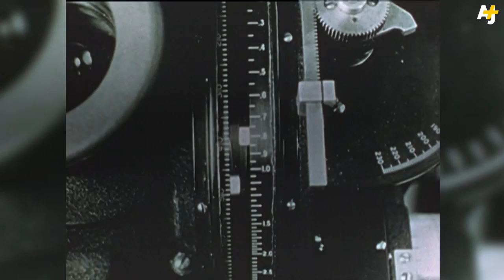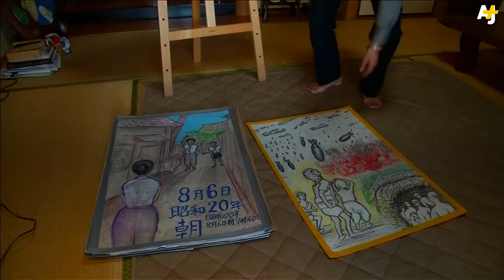70 Years Later, Two Survivors Reflect On Hiroshima Bombing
70 years after atomic bombs were dropped on Hiroshima and Nagasaki, 89-year-old survivor Kimie Mihara and 76-year-old survivor Fumiaki Kajiya reflect on the event that shaped their lives.